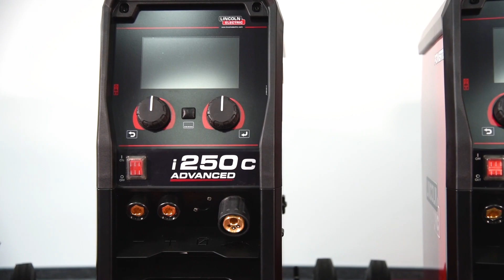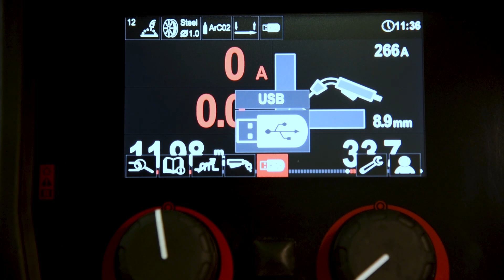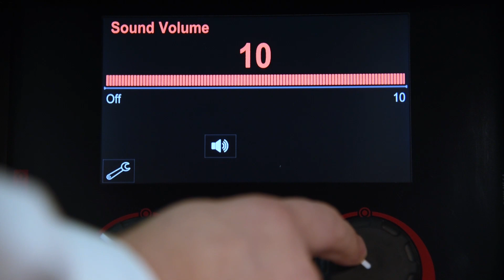POWERTEC®-i COMPACT RANGE - REDESIGNED FOR BETTER PERFORMANCE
The POWERTEC® i COMPACTS RANGE is built on the latest Lincoln inverter platform, ensuring optimal MIG/MAG and MMA welding performance with excellent power and cost efficiency.

The range consists of: 250A, 320A, 380A and 450A power sources with a choice of either the STANDARD panel (i250C & i320C) or the ADVANCED panel (i250C, i320C, i380C & i450C), that meet most customers' needs and covers a wide range of welding applications.

The Plug & Play water cooler COOLARC® 26 is available for POWERTEC® i380C & i450C ADVANCED.

NEW FEATURES:

- NEW ERGONOMIC HANDLE
For safe movement of the machine and an effortless grip, even when wearing gloves
- CABLE MANAGEMENT SYSTEM
(option) For easy transportation of the whole welding system, (cables, guns, etc.)
- CLOCK & CALENDAR
Weld quality data can also be monitored, logged and recorded using a USB
- NEW ENCODERS
for more precise adjustment
- SPEAKER
Additional audio signals when adjusting the encoders and when any improper operation is selected. Training, advertising and other video displays now also include sound